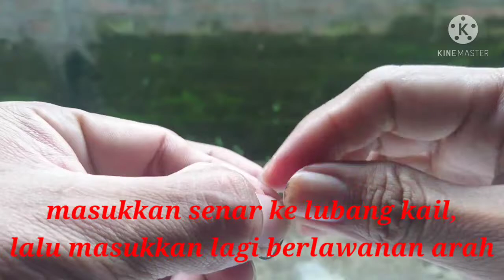Cara Mudah Mengikat Mata Pancing #2